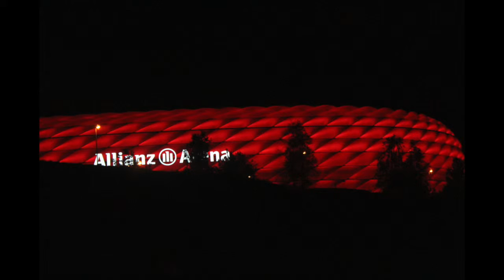einmal München und zurück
Charlotte Smuda-Jescheck (die Galeristin der gleichnamigen Galerie in Ulm)
organisierte für die litauischen Künstlerin Neringa Vasiliauskaite
die Ausstellung DE # LIGHT // GLASOBJEKTE  im Kunstraum van Treeck (in München).
Bei der Finissage am 9. Oktober 2015 konnte man Thierry Boissel (Leiter der Studien- und Experimentierwerkstatt für Glasmalerei, Licht und Mosaik an der Akademie der Bildenden Künste in München) beim Gespräch mit der Künstlerin zuhören.
Sie wird 2016 die erste Ausstellerin in der GALERIE PASQUAY sein.